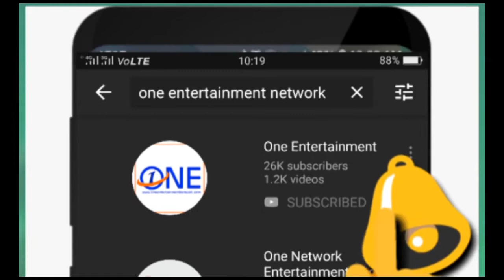पंजाब में नशे के OVERDOSE कारण नौजवान की मौत , 50 एकड़ की ज़मीन का था मालिक